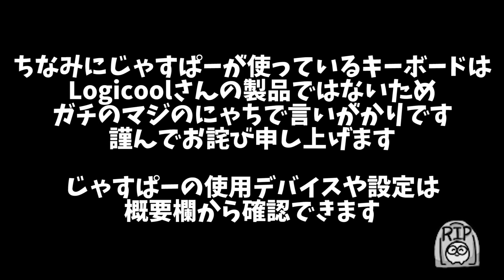VALORANT - まるで別人?!この日の戦績負け越しのじゃすぱーが意地の35キル大キャリーゲーム!!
◆じゃすぱーLINEスタンプ発売中！